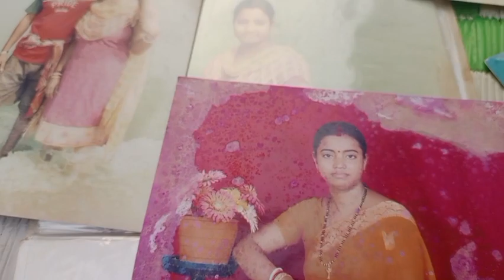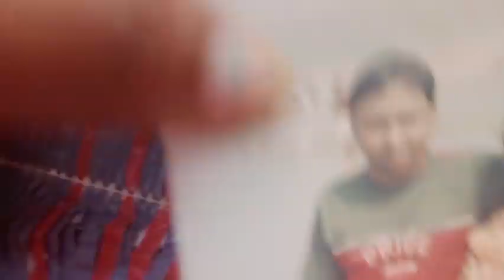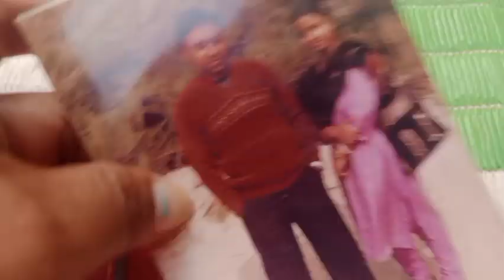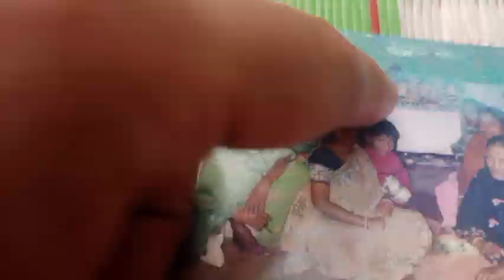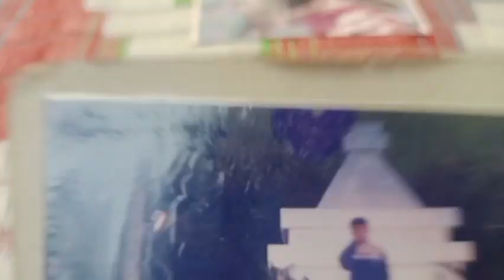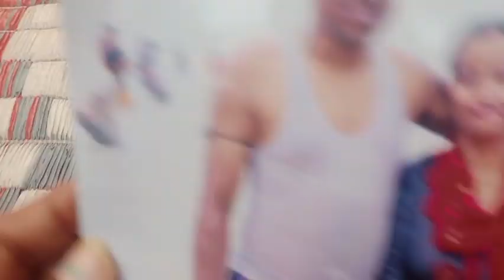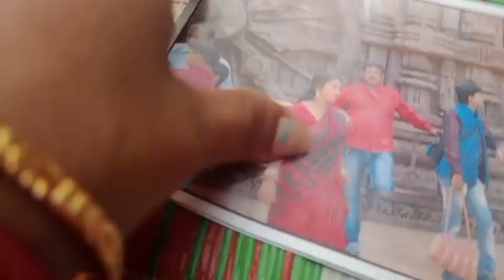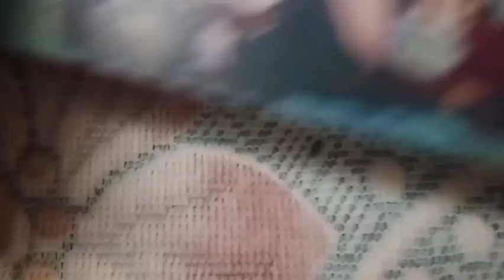পুরনো দিনের কিছু স্মৃতি তোমাদের সঙ্গে শেয়ার 🤱family vlog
পুরনো দিনের কিছু সুখ দুঃখ নিয়ে কিছু স্মৃতি তোমাদের সঙ্গে শেয়ার করলাম।
family vlog
Bengali vlog
Bangla vlog